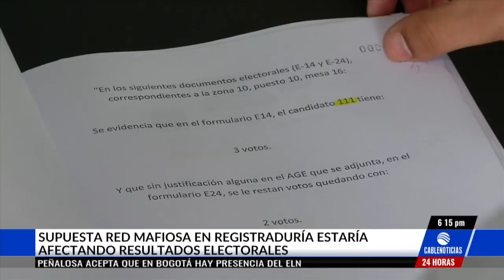Denuncian supuesta red mafiosa al interior de la Registraduría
Denuncian la posible existencia de una red mafiosa en la Registraduría Nacional para modificar los resultados electorales de determinados candidatos.